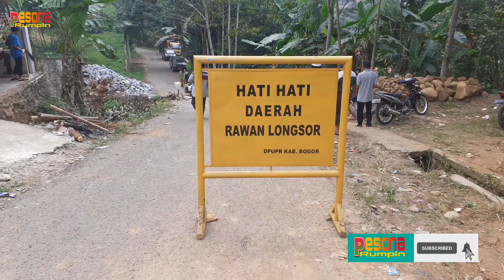Akibat Longsor, Ruas Jalan Rumpin-Leuwisadeng Akan Ditutup Sementara?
Unit Pelayanan Teknis (UPT) Jalan Umum dan Jembatan Kelas A wilayah V Leuwiliang, akan menutup sementara akses utama menghubungkan Desa Leuwibatu Kecamatan Rumpin dan Kecamatan Leuwisadeng, Kabupaten Bogor.

"Penanganan longsor di desa leuwibatu menggunakan dua kontruksin,"kata Kepala UPT Jajem Kelas A wilayah V Eko Sulistianto.

Ia menuturkan, pertama, akan dilakukan pemasangan bronjong dan pasilitas pemasangan dranase bokscaver atau gorong-gorong sekitar dua meter, sehingga ada pemutusan terhadap jalan ini.

"Saya juga berharap agar, pembangunan ini tidak terlalu lama. Makanya kita pasang bronjong sebelum memutus akses jalan tersebut,"beber Eko sapaan akrabnya.

Eko mengaku, setelah pemasangan pondasi, baru bokscover itu nantinya akan ditumpangkan sepanjang delapan meter yang akan membelah jalan nantinya. Setelah itu, baru dilakukan pengurugan, dipastikan pengerjaan ini, bisa memakan waktu dua minggu.

"Tapi untuk kendaraan roda empat, kita tutup dulu selama dua hari. Namun kendaraan roda dua kita akan upyakan bisa masuk. Pembangunan diperkirakan memakan waktu dua minggu,"ucap Eko.

Sementara itu, Kepala Desa Leuwibatu, H. Muhamad Sidik mengapresiasi atas tanggapnya penangan akses jalan menuju Kecamatan Leuwisadeng. Karena akses jalan tersebut salah satu akses jalan utama menuju wilayah barat Kabupaten Bogor.

"Namun untuk masyarakat diharapkan menggunakan jalur alternatif lain. Karena akses jalan Desa Leuwibatu-Leuwisadeng ada pengerjaan selama dua hari,"tukas Sidik.